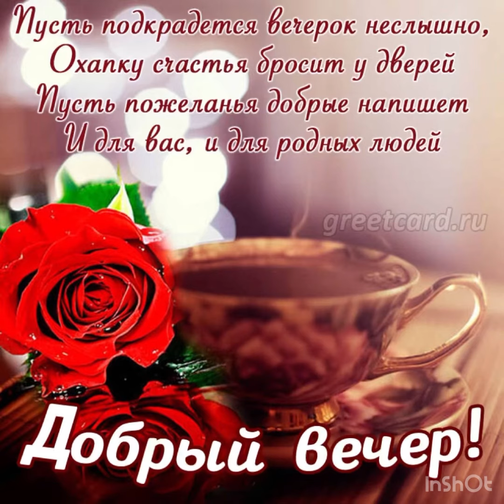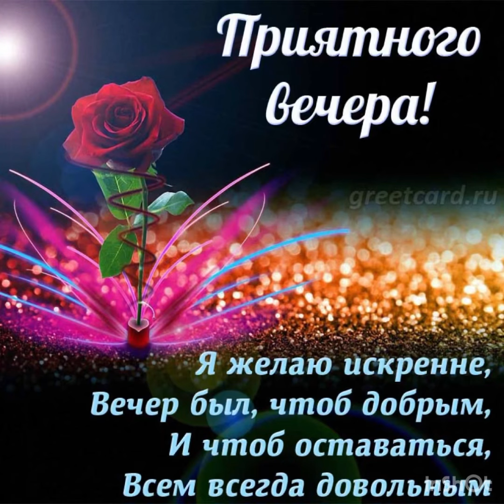Прекрасного вечера. Пусть вечер будет приятным и спокойным 🌼🌼🌼